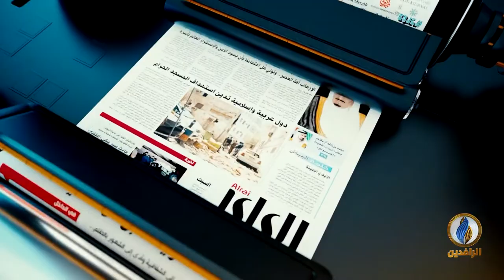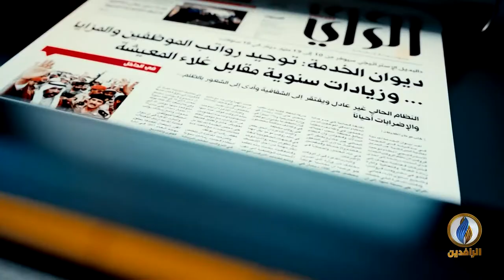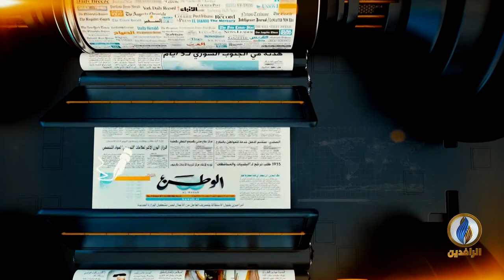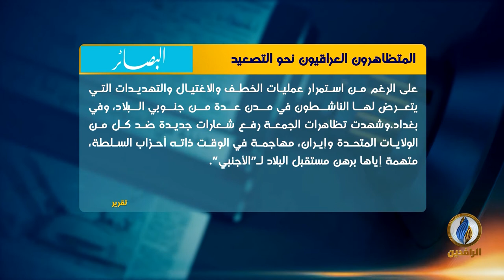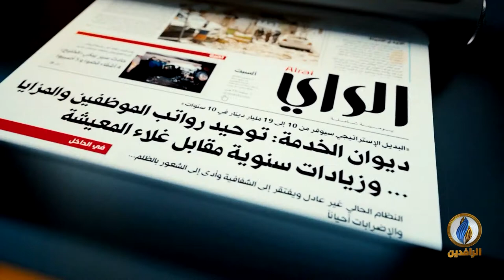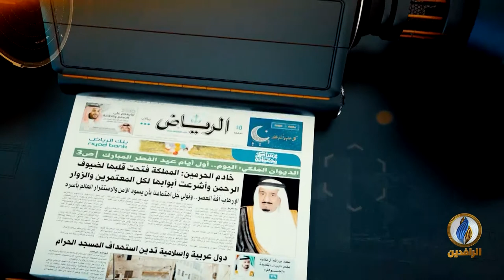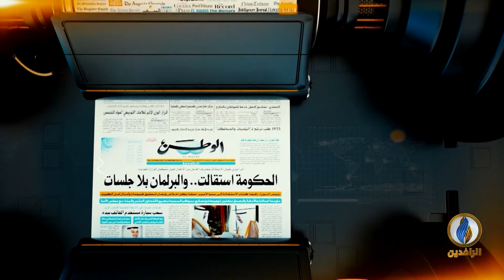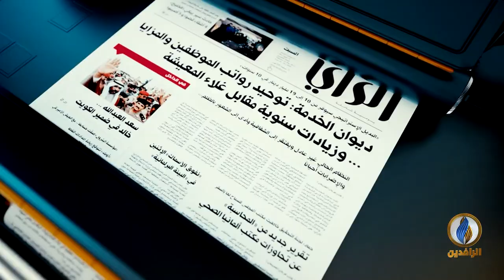صدى_الأقلام | 19 - 1 - 2020